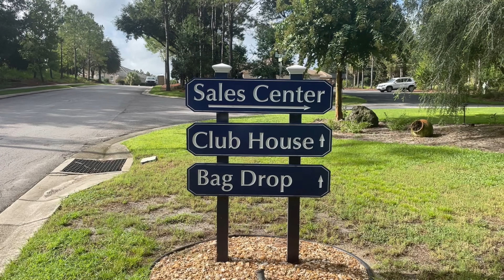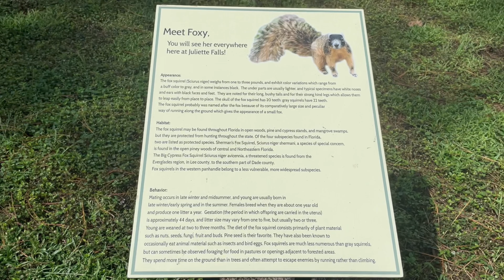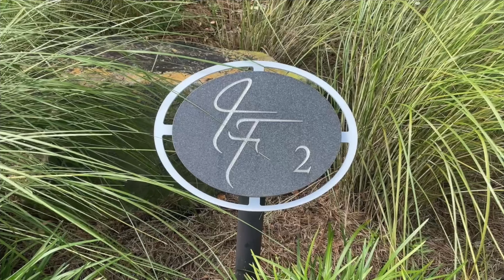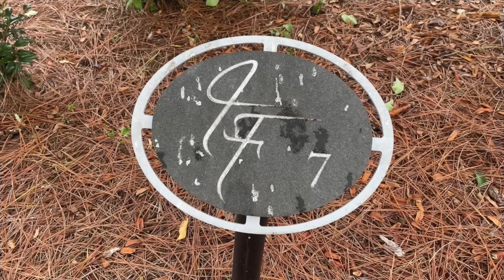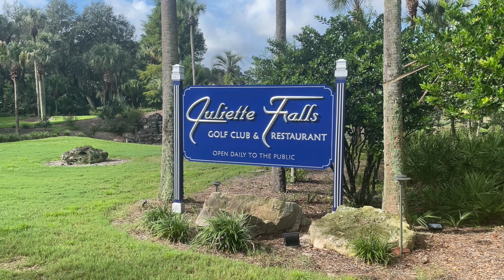Juliette Falls Golf Club (Front-9)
Juliette Falls Golf Club is located in Dunnellen Florida